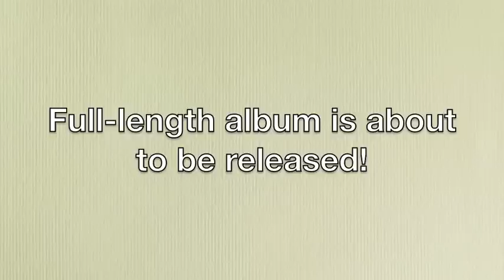The Dangerous Summer - No One's Gonna Need You More (Austin Veldman Cover)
Hello! I hope you like my acoustic version of this song!